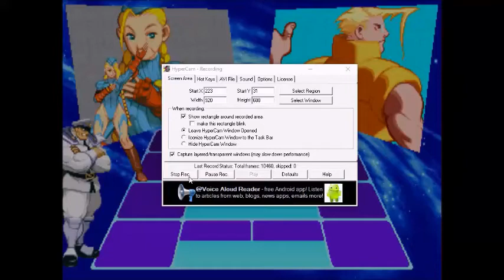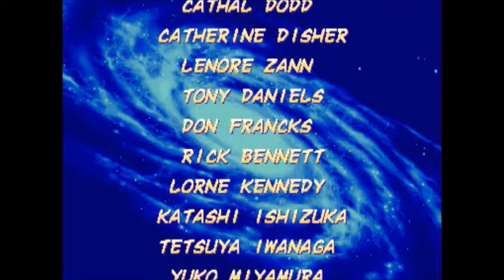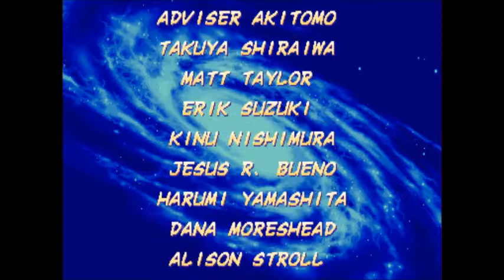X-Men vs. Street Fighter (Arcade) Cammy/M. Bison Playthrough 2/2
Final Part.
I have problems with Apocalypse.